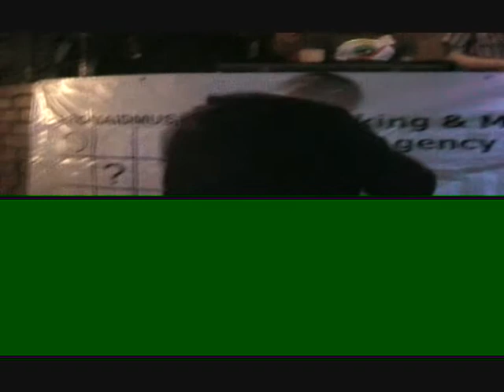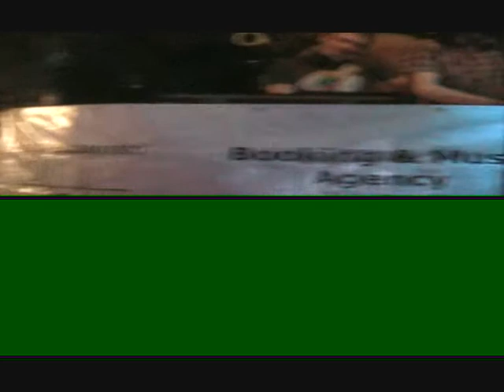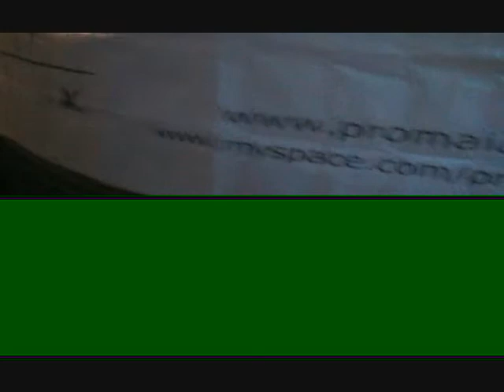Seb Andre,Klub Tunel,Kędzierzyn Kozle,07.03.2009